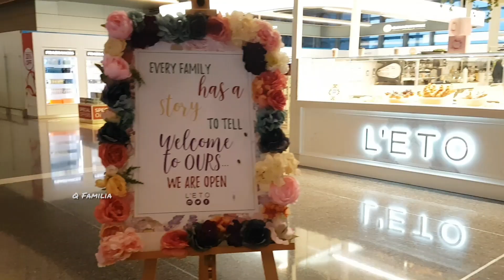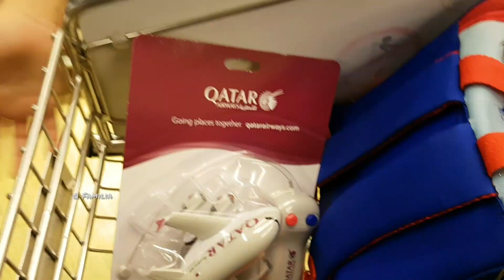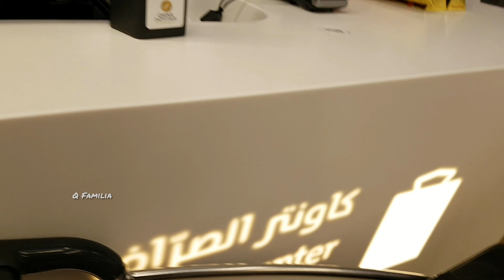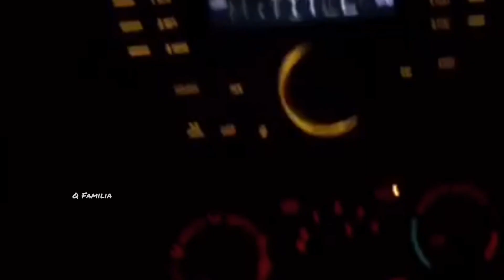Qatar to Pakistan via Qatar Airways | Trip after 4 years | Hamad International Airport | Travel Vlog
Today our video is related to Pakistan Trip (Qatar to Pakistan) .. We visited Pakistan after 4 years via Qatar Airways . Everyone was so excited.
In this video , you can see Hamad International Airport, Doha ,Qatar and  Jinnah International Airport Karachi, Pakistan.
We will share many vlogs related to Pakistan Tour in coming videos.. Just Stay with us and enjoy our Travel Vlogs.

Hope you will like our Video and Share it.

Have a Safe Happy Time 💕

👉Music taken by InShot App:
Here is detail :
Musician: ASHUTOSH